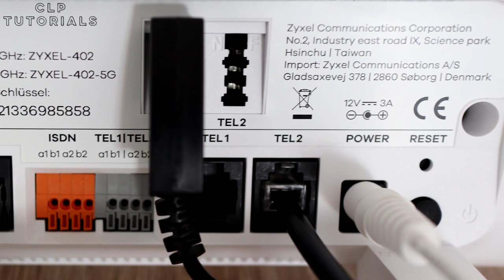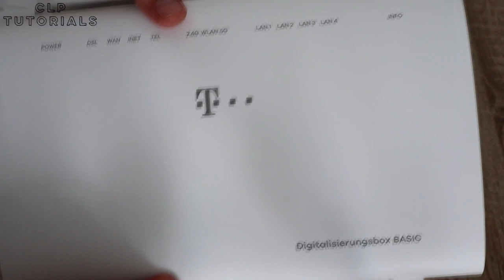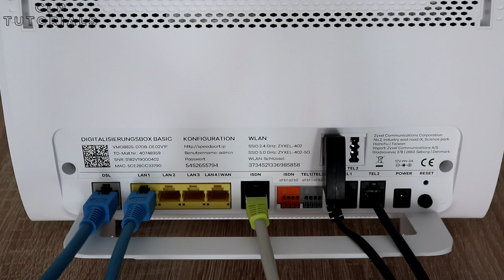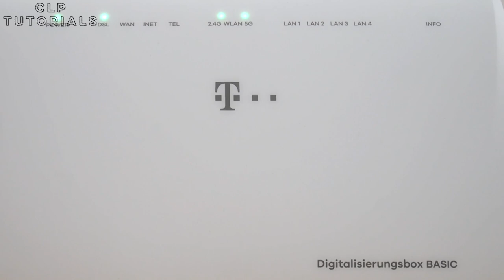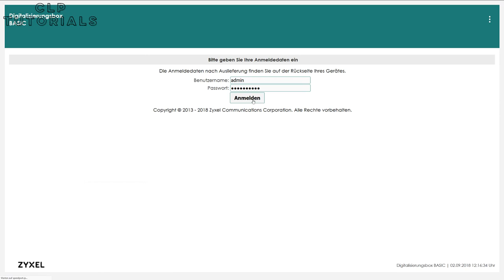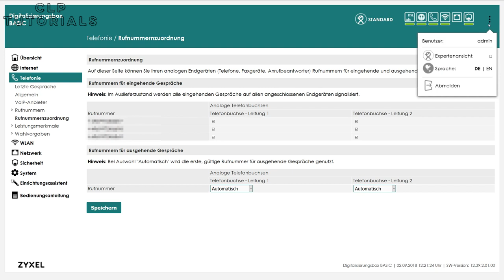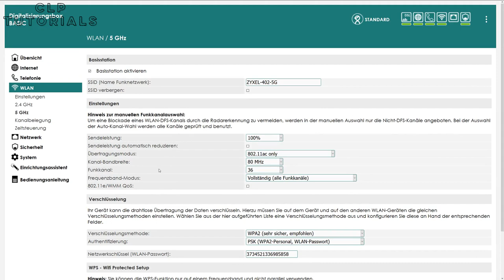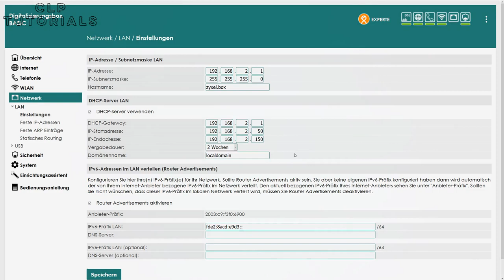Digitalisierungsbox BASIC - Unboxing und Ersteinrichtung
Unboxing und Ersteinrichtung der Digitalisierungsbox BASIC. Inhalt des Videos ist ein grober Überblick über die Hardware, das Unboxing und die Ersteinrichtung per Automatischer Konfiguration. Abschließend wird noch die einfache Konfiguration von Telefonie, WLAN und Netzwerk gezeigt.